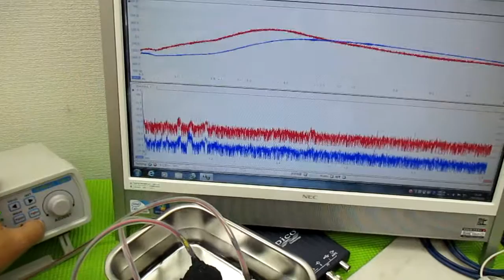メガヘルツの超音波発振制御技術 ultrasonic-labo